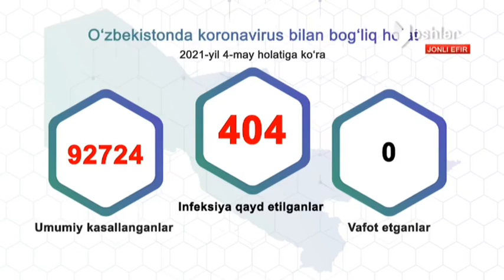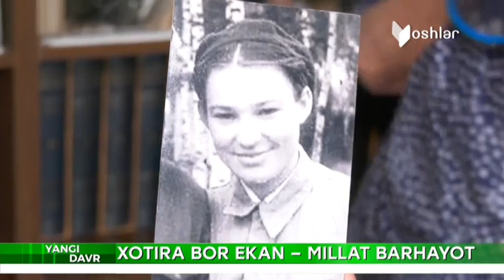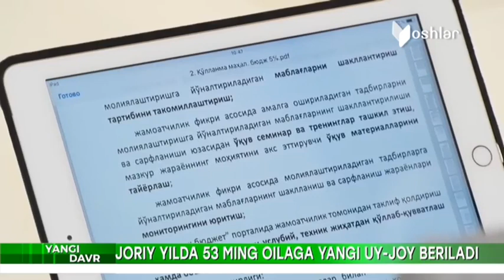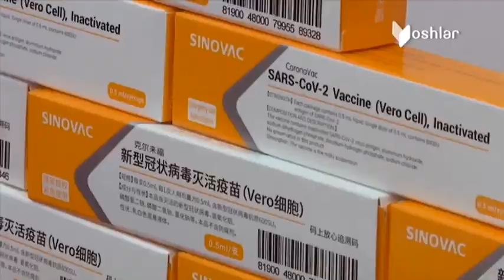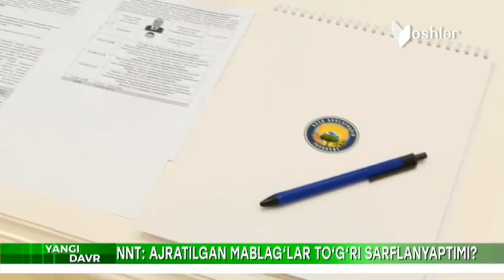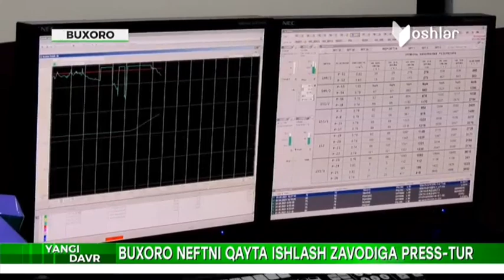Yangi Davr informatsion dasturi (5-may)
Yangiliklardan xabardor bo'ling.
5-may 2021 - yil.